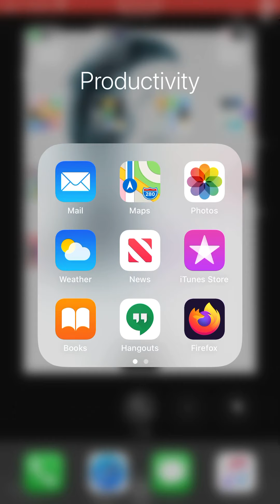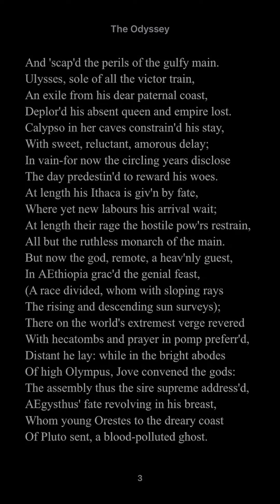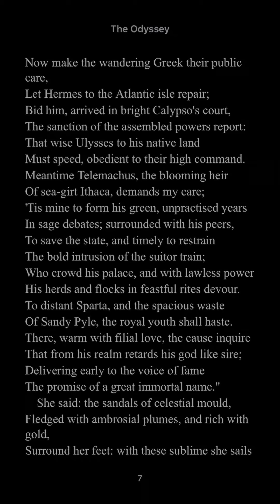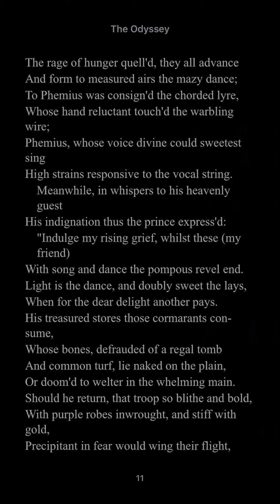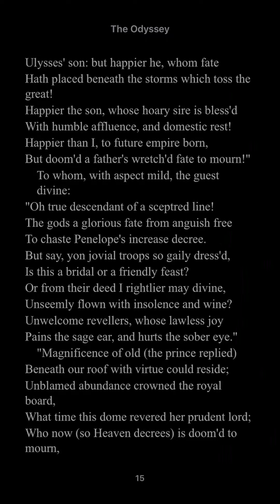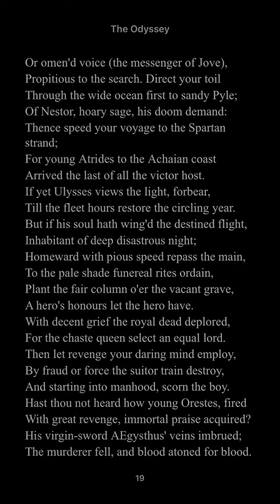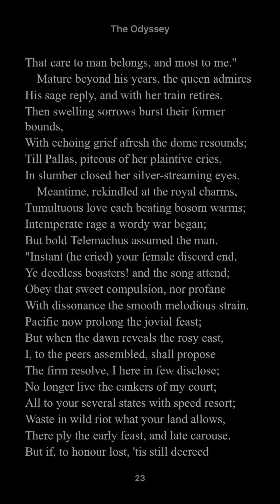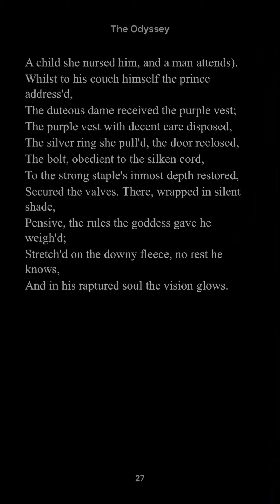A Reading: The Odyssey